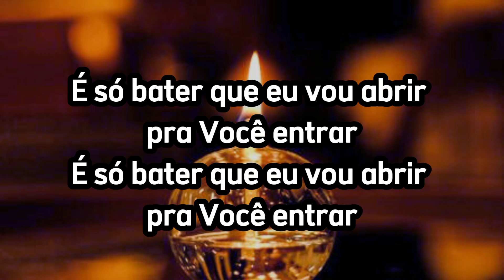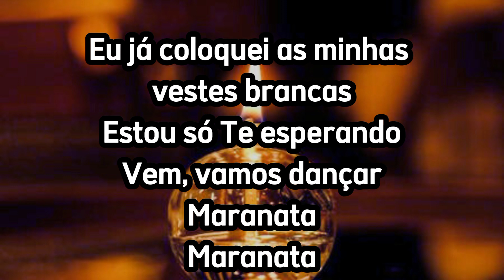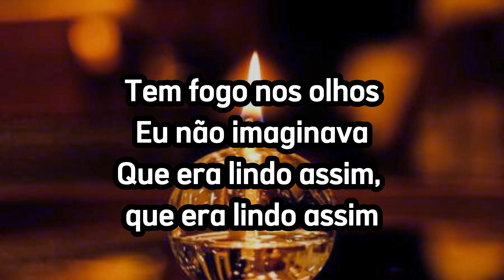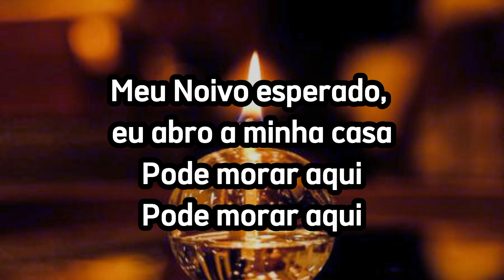Pode morar aqui - cover Wandick Lopes